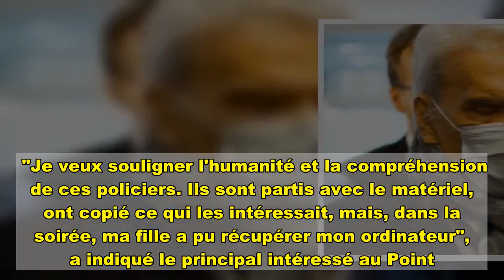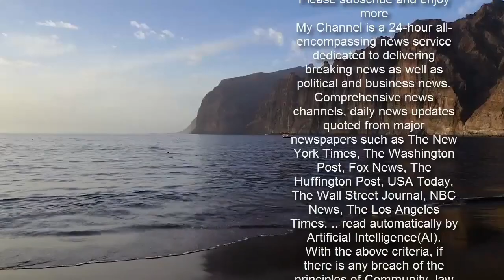Bernard Tapie Cet échange musclé qu'il a eu avec la police !